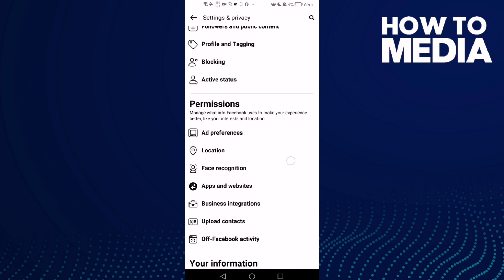How to Make Everyone Can See Old Facebook Mobile Posts on Facebook Lite App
in this video we discuss :